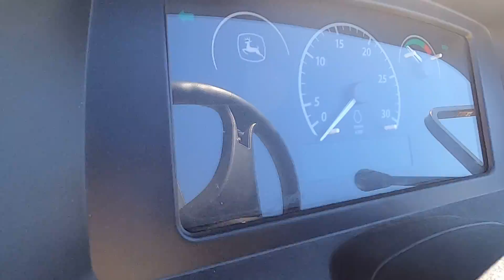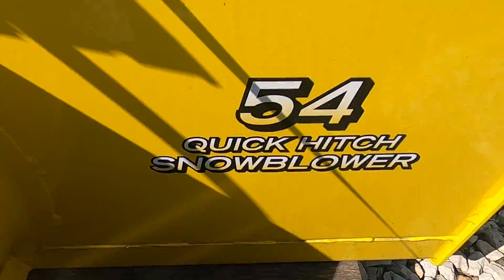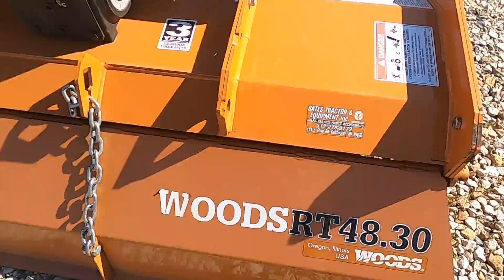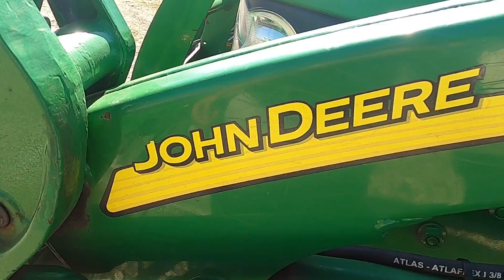the coolest place is at the tractors dealership